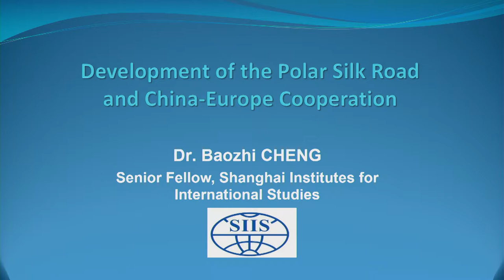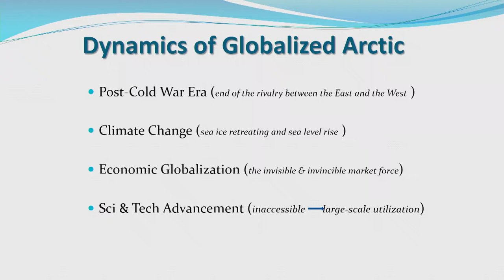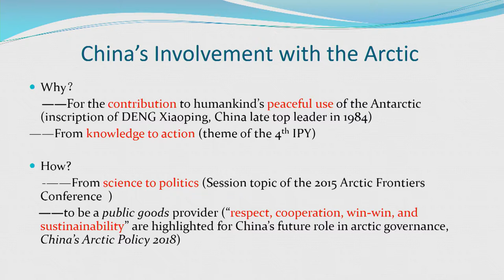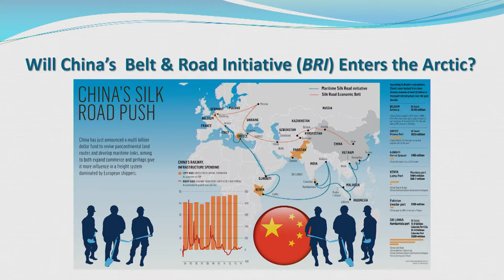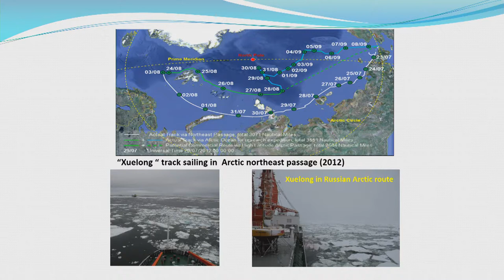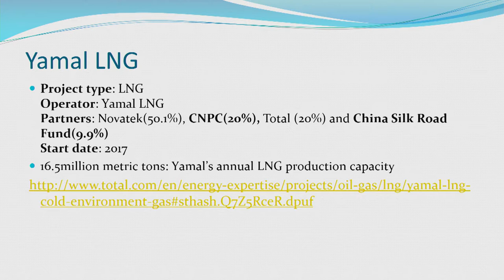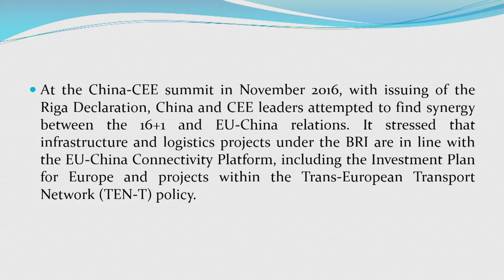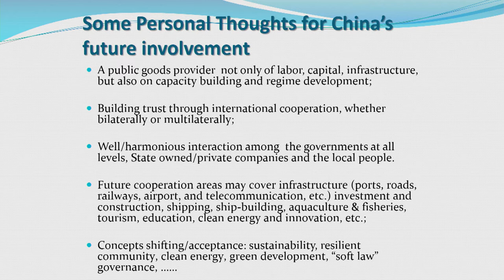Dr. B. Cheng: Polar Silk Road – New Freight Opportunities | RBGF 2018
Dr. Baozhi Cheng,  Senior Fellow, Shanghai Institutes for International Studies (SIIS), China, was part of the working session "Rail Baltica and Finland" on Day 1.

About the Rail Baltica Global Forum 2018

On April 10–11, 2018, the Rail Baltica Global Forum 2018 was held in Tallinn, gathering each day around 500 participants. The event, organized by RB Rail AS, was devoted to the Rail Baltica economic potential, procurement regulation and organization, as well as facilitation of suppliers' networking. It will bring together top executives and decision makers, rail, logistics and economics professionals, influential politicians and institutions as well as potential suppliers for the project from across Europe. All presentations of the event can be found